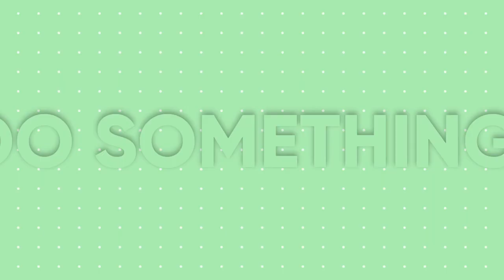South Padre Island Offshore Fishing Adventure aboard Sea Rebel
GET UP, GET OUT, DO SOMETHING!
I have to say that this is one of my favorite adventures. I grew up as a poor barrio kid and I never imagined I'd have the privilege of going on an offshore fishing trip of this magnitude. I THANK GOD for aligning me with good friends such as Ben Hill and Tonya Tallard. Thank you once again for this magnificent adventure.

A big thanks go to Captain Daniel Cole, Bruno, and Mike; your skills and professionalism didn't go unnoticed. You guys are awesome!

Special thanks to Buddy Franke, Rick Sauceda and Lupe; Ya'll are pretty badass and I hope I can hang out again.

Max Trax recovery boards:

Car Battery Charger:

HOW I MAKE MY VIDEOS:

My dashcam:

My Gopros:

My Sunscreen

Ditch lights:

Trasharoo Trash Bag:

CAMPING EQUIPMENT:
My Gazelle T-4 Tent:

My Coleman Stove:

My Coffee Making System:

Propane Adapter (Dozyant)

My privacy Tent:

My spotlight:

My Solar Camp Light

My Headlamp:

My camping tableware:

My Collapsible Bucket:

My shower hose:

My knife:

My Pillow

My propane refill adapter:

My folding water bags:

My KingCamp folding table:

HEY, EVERYONE!!!
I'm not an expert at ANYTHING! I merely document what I see and the opinions are mine. I'm here to tell my story and let you come up with your own conclusions. At the end, maybe you'll be entertained or learn something new. Have a question? Go ahead and ask. TAKE CARE!